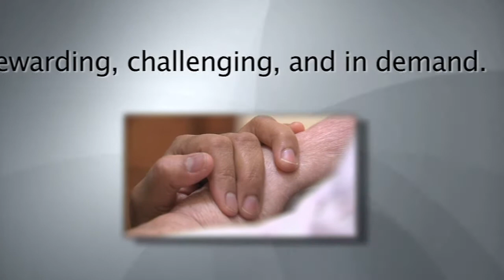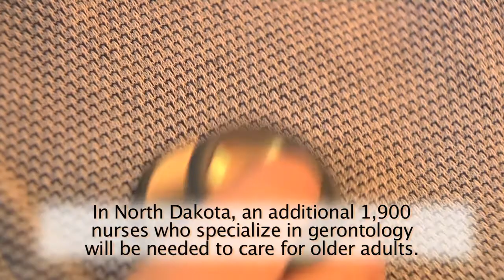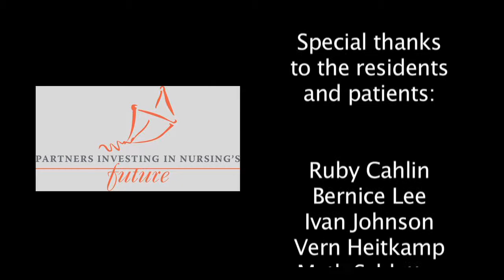North Dakota Nurses: Inspired to Care Across Generations (4 minutes)